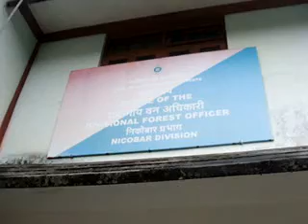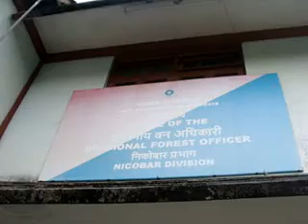PCCFCampbell Bay@CambellBayPCCF-islandsmobilepressEdweepNews(iNDiA) 39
Nandrigaludan-ANDRUM – ENDRUM – ENDRUM –NENAIVIL –PCCFji – Viewers Request Shared -
- PORT BLAIR (24-02-15- TUES-day) SUN RISE: 05-37 hrs SUN SET:17-28-hrs IST (follow edweep_i_newspaper(iNDiA)-Namaskar !!! thanking & thankfuL to ALL!!! Thanking Medias !!! thanking ALL !!! edweepNews(iNDiA)islandsmobilepress – VISIT yenyesar@google - isles iT Videos & WorldNews (VISIT: search, other E DWEEP NEWSPAPER issues – digital documentation) VISIT: Blogger.E DWEEP I NEWSPAPER for old-previous issues – PRINT MEDIA - RNI-Registered NewsPaper-digital documentation print cum electronic media SIC Publications yenyesar Videos @ -thanking edweepNews !!! OnLine Freelancer Journalist Author & Editor Value Edn Text isles globalmedias, ani globalvideos, islandsmobilepress RNI multilingual printmedia fortnightly-thanking & thankful-BSNL-NIC CIC ID service media - electronic cum print media cum electronic media anyTime Anywhere WorldWide LifeTime LIVE !!! - Description